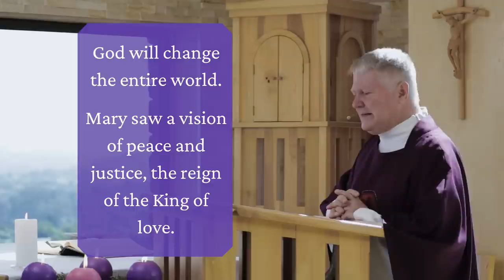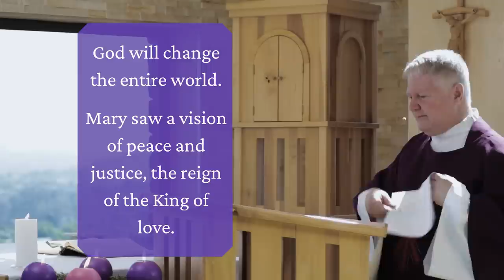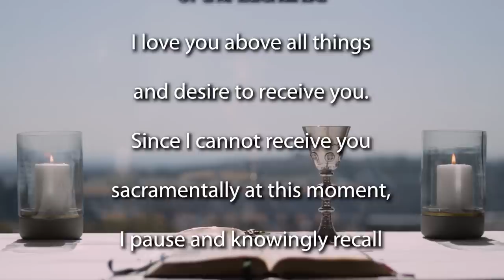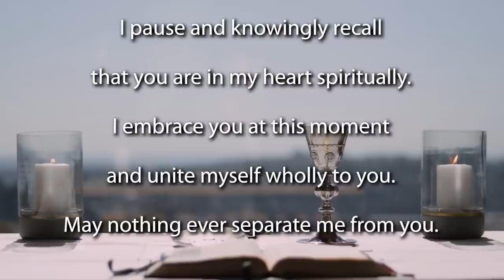4th Sunday Advent 2022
Join the Jesuit Institute South Africa and Fr Bruce Botha SJ to celebrate Mass for the 4th Sunday of Advent - year A.

       • Psalm 24:1-6
       • Second Reading Romans 1:1-7
       • Acclamation Matthew 1:23